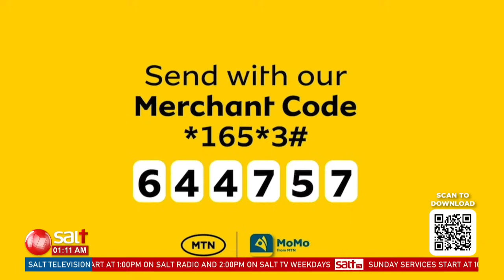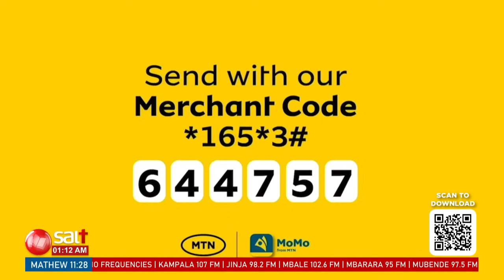HPMI Lunch Hour Service ne Pr Bujjingo 2nd September 2024